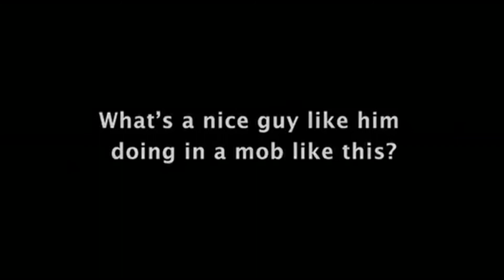Mafioso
Nino Badalamenti (Alberto Sordi) est contremaître dans une usine milanaise. Originaire de Sicile, installé depuis huit ans en Lombardie, il a épousé Marta (Norma Bengell) et le couple a deux filles. Il s’apprête à partir pour quinze jours en vacances estivales dans son village natal, afin de présenter son épouse et ses enfants à sa famille. Avant de partir, son patron, un Italo-Américain d’origine sicilienne, lui confie un paquet, « un cadeau d’amis communs », à donner au parrain local Don Vincenzo (Ugo Attanasio). Le voyage est long mais l’accueil est chaleureux, bien que Marta, « la nordiste », ne soit guère appréciée. Nino remet ensuite le cadeau à Don Vincenzo mais il ne se doute pas qu’il s’agit d’une demande de la mafia américaine pour l’exécution d’un « contrat ». Après que le parrain soit intervenu en faveur de son père pour une histoire de terrain et qu’on lui ait fait prendre conscience de sa sicilianité, Nino se sent obligé d’accepter une mission particulière qu’on lui confie. Alors que sa femme le croit parti pour deux jours à la chasse, enfermé dans une caisse, il est transporté en camion puis en avion à New-York. On lui désigne la cible. Nino découvre avec horreur ce que l’on attend de lui. Il passe à l’action et il retourne en Italie de la même manière qu’il en était parti. Alors que Marta a gagné les faveurs de toute la famille, pour Nino rien ne sera plus comme avant.